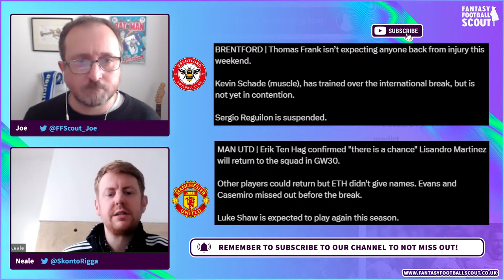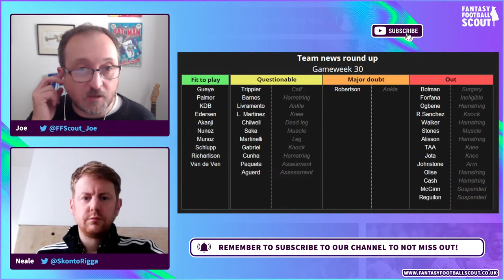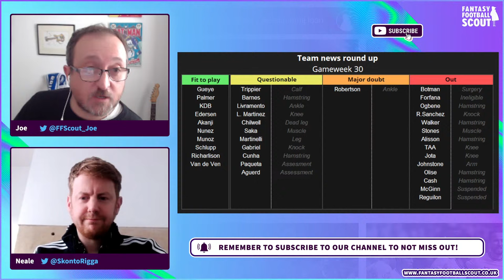🚑 FPL TEAM NEWS GW30 | IS SAKA FIT?! | Fantasy Premier League Tips 2023/24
Joe and Neale reveal the latest FPL TEAM NEWS from the press conferences.
Join the FFScout Mini-League! 🏆
💪 Code - 5k0l6n

Timestamps

0:00 Lobby
0:44 Starts
2:13 NEW v WHU
6:27 BOU v EVE
8:25 CHE v BUR
10:25 NFO v CPL
13:07 SHU v FUL
15:26 TOT v LUT
18:30 AVL v WOL
20:30 BRE v MUN
22:45 LIV v BHA
25:55 MCI v ARS
29:10 ROUND UP
32:25 Ends